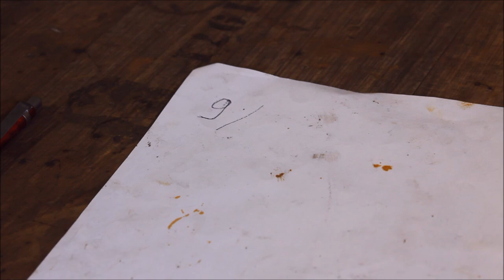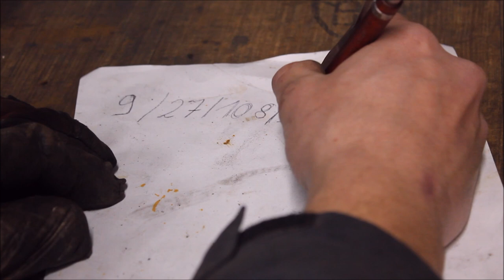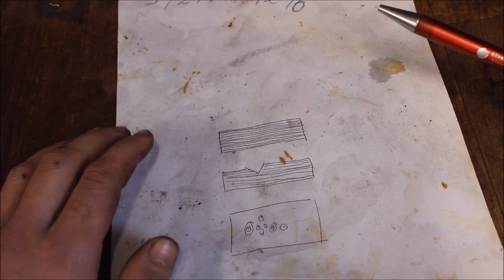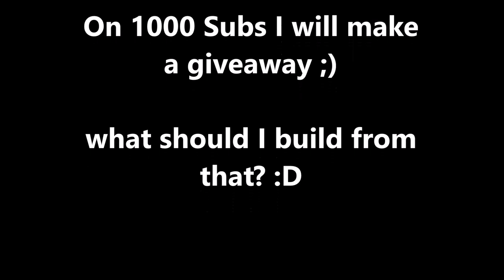Forging RAINDROP PATTERN DAMASCUS !!! | Handforged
Hey Guys, welcome back on the workshop ! Today I want to try raindrop damascus. It is not really hard, as you can see :D Thanks for joining me !